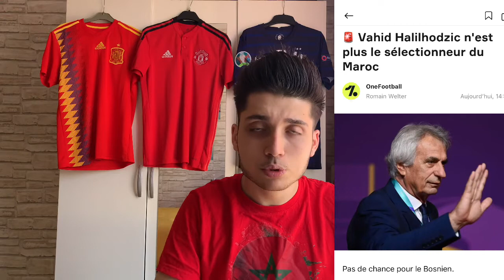Vahid Halilhodzic n’est plus le sélectionneur du Maroc (Enfin)